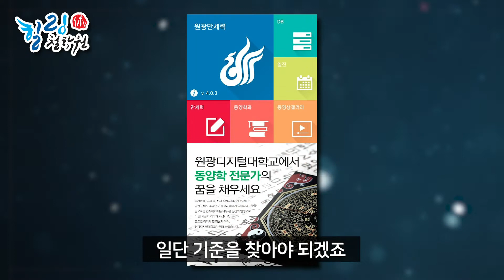사주심리 생일만 알면 알수 있는 심리 성격 적성 신금편[ 힐링사주]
사주강의 신청
내가 또는 네가 누군지를 알고 싶어 하는 세상인지 심리검사 적성검사가
대중적인 인기를 얻고 있습니다.
서양의 심리검사뿐만 아니라 동양에서도 생일을 가지고 심리검사 성격검사를
할 수 있다고 생각하고 근 오천년간 연구해온 분야가 있으니 사주학입니다.
사주를 보다 쉽게 우리에 삶에 대입해 볼 수 있도록 노력하겠습니다

카톡 : healing1414
사주, 타로, 작명, 사주강의, 타로강의
사주(내가 가진 네개의 열쇠) 지은이